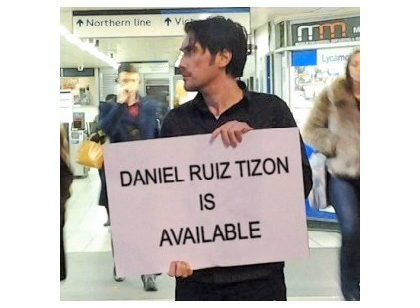DRT is Available Ep 274 Mon 5 Oct 2020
Daniel Ruiz Tizon, a man on his fifth nose, is, he’d like the world to know, Available, and dissecting the minutiae of everyday life.

In this week’s regular show, Monday does its Monday thing, unmasked encroachers, breakfast update (tough loaf), another social distancing pandemic-era dream and calzone fissure.
Running time: 00:42:23

You can unlock weekly bonus content by supporting the podcast @